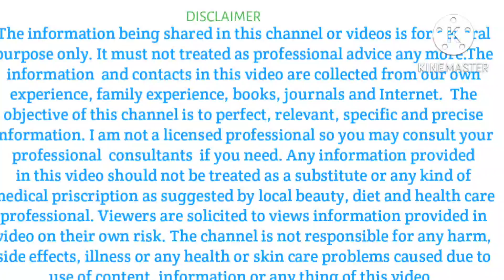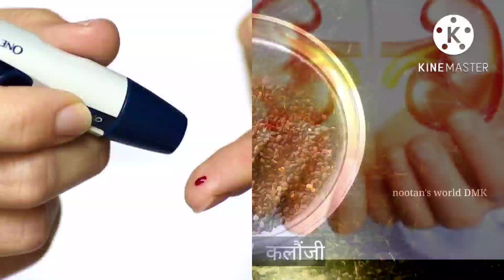बिना दवाई मोटापा कम करें | How to reduce Tummy Fat | Lose Weight Fast | Weight Loss Drink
बिना दवाई मोटापा कम करें | How to reduce Tummy Fat | Lose Weight Fast | Weight Loss Drink, weight loss,   weight loss   tips, motapa kam karne ka tarika, motapa haddiyon ka dard, motapa kam karne ke upay,